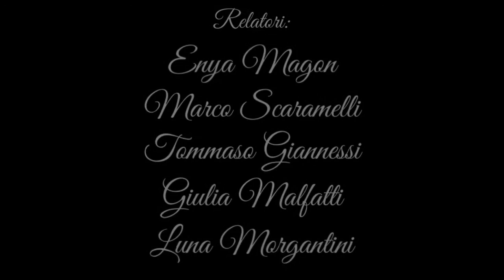Percorsi d'Arte Trailer 2020/2021